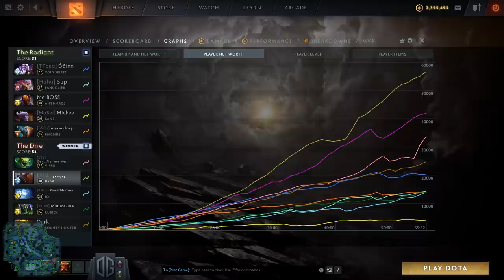Miracle is a big problem for Gorgc and N0tail (at first)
Gorgc plays Ursa
N0tail plays Io
Khezu plays Bounty Hunter
Dendi plays Void Spirit
Miracle plays Anti Mage